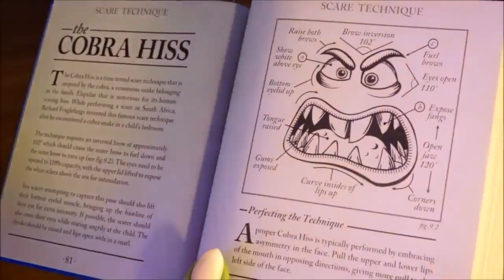How to Succeed - Cartoon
This is the way to success. Learn how to succeed in everything you undertake with these tips and advice. @EMBCCenter

How to succeed is a compilation of the best advice, tips, and strategies from self-improvement experts to help you achieve success in all aspects of your life.

Helping entrepreneurs succeed
How to succeed in life
How to succeed book
How to succeed in business
How to succeed in business cast
How to succeed in life as a youth
How to succeed in business without really trying Daniel Radcliffe
How to succeed in business play
Ways to Improve Your Life
What is the key to success
How do I set goals for myself
How to change
How do I be a better person
Berkarakter unggul dan siap kerja
Simple ways to be successful
How do we define our success